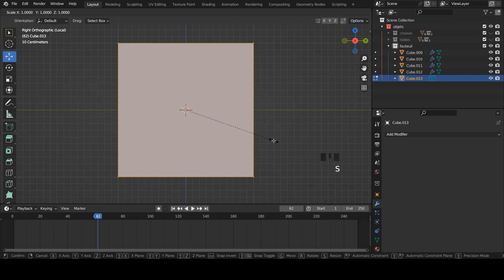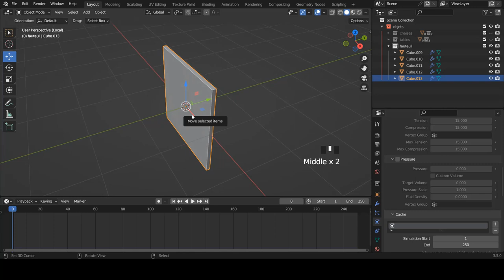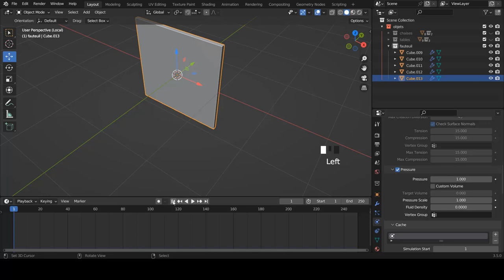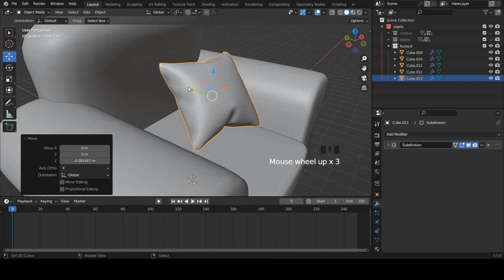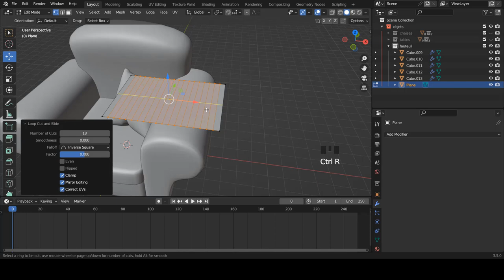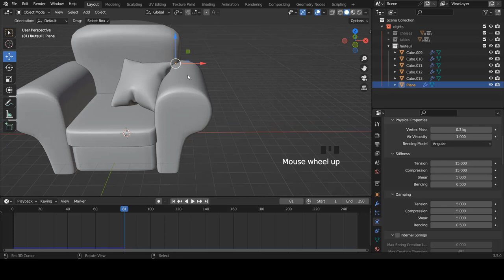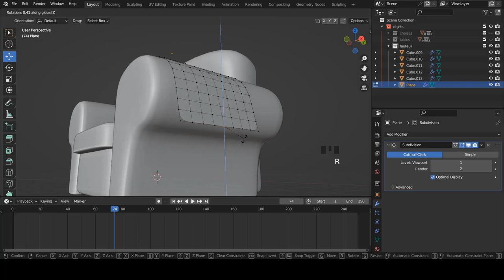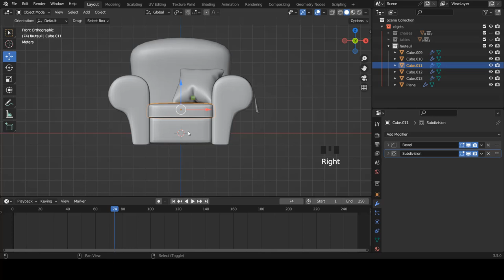Blender fr - Apprendre blender | Exercice de Modélisation - Le fauteuil 2 | Débutant [TUTO FR]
Création d'une scène  :  Le fauteuil 2

➜➜➜➜➜➜➜➜➜➜ IMPORTANT ➜➜➜➜➜➜➜➜➜➜➜➜➜➜➜➜

► AIMER! 👍
► COMMENTER! 💬
► PARTAGER! ➤

➜➜➜➜➜➜➜➜➜➜ BLENDER ➜➜➜➜➜➜➜➜➜➜➜➜➜➜➜➜➜

➜➜➜➜➜➜➜➜➜➜ FORMATION ➜➜➜➜➜➜➜➜➜➜➜➜➜➜➜➜

➜➜➜➜➜➜➜➜➜➜  MEILLEURS VIDEOS  ➜➜➜➜➜➜➜➜➜➜➜➜